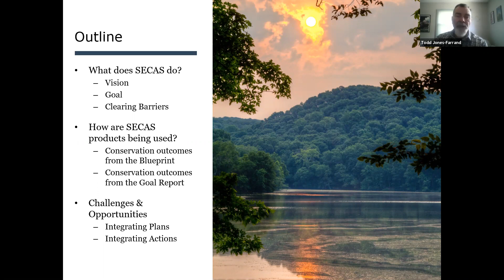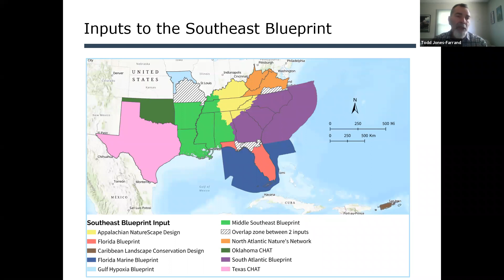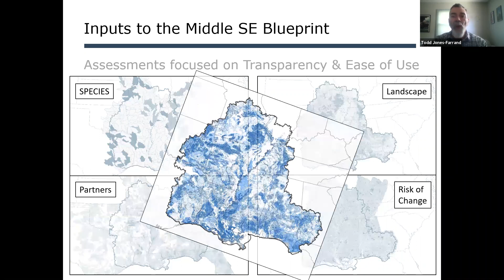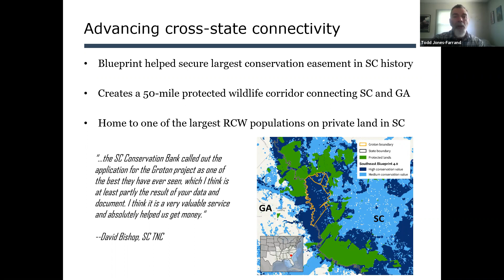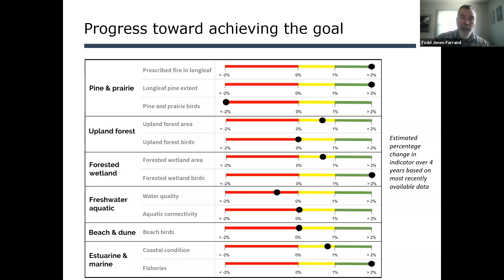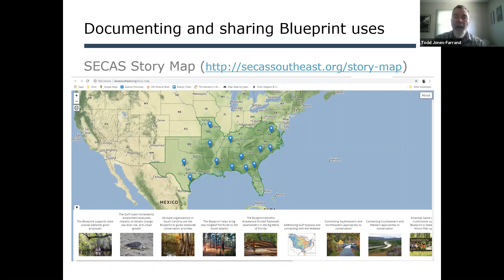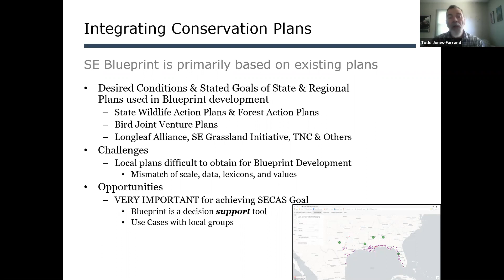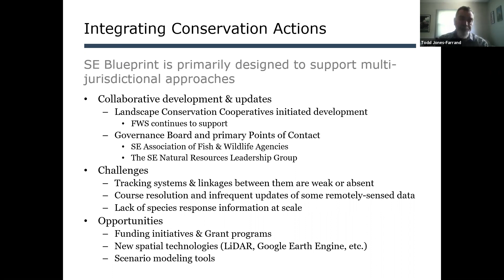The Southeast Conservation Adaptation Strategy (SECAS)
D. Todd Jones-Farrand, Decision Analyst, Ecological Services Liaison, Green Team Lead & Chief of Flow Charts, Landscape & Bird Conservation Program, U.S. Fish and Wildlife Service